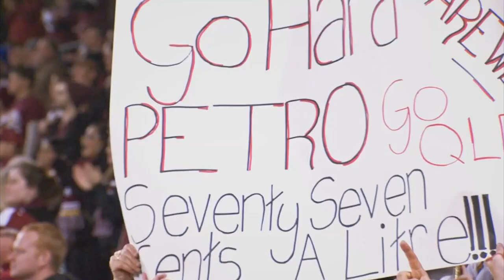Face To Face - Petero Civoniceva